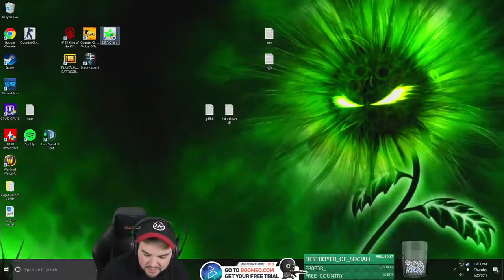#32 Hiko PLAYS MATCHMAKING ON MIRAGE